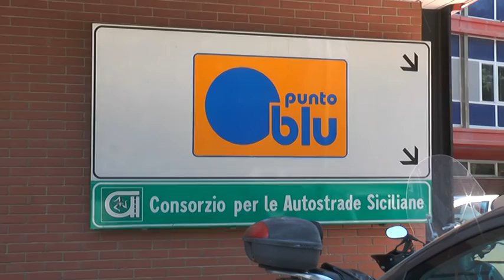Svincolo A20, parere positivo del Cas per Gioiosa